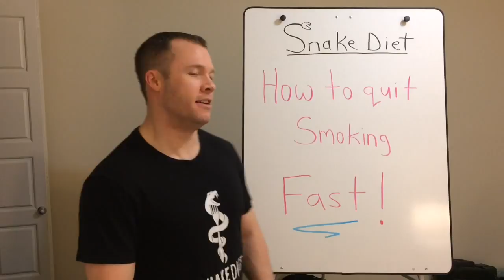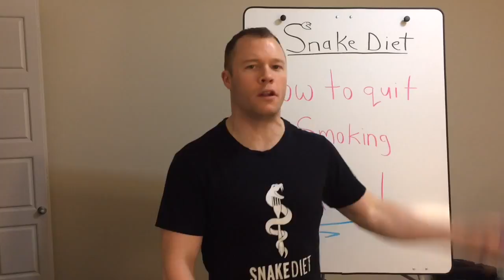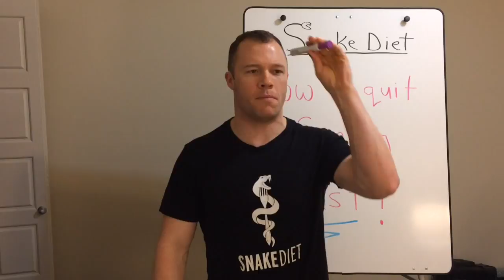HOW TO QUIT SMOKING FAST!!!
In this video I explain how fasting can be used to quit smoking, as well as be used to beat other addictions.